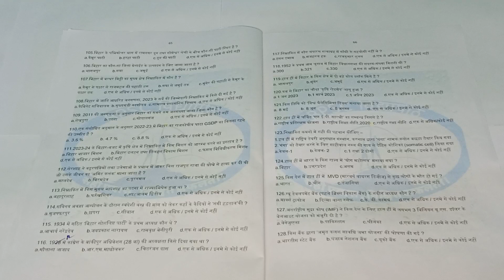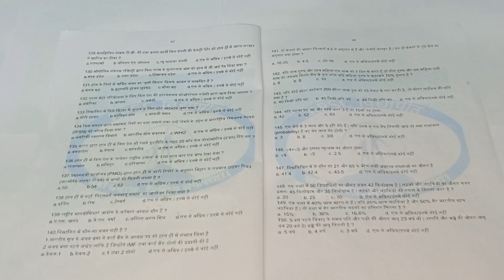69th BPSC PT TEST PAPER (PART 2)/FOR MORE DETAILS PLEASE CONTACT(provided in video)/BPSC VIDYAPEETH